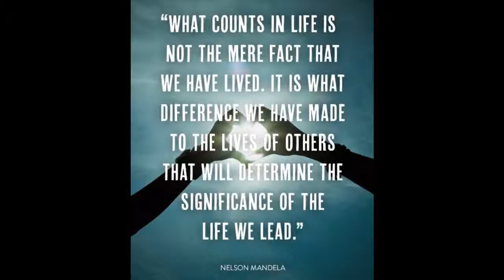For the love of Limba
memories of Limba the elephant